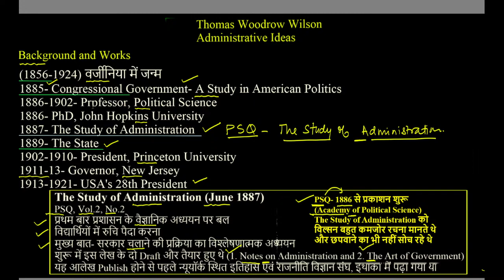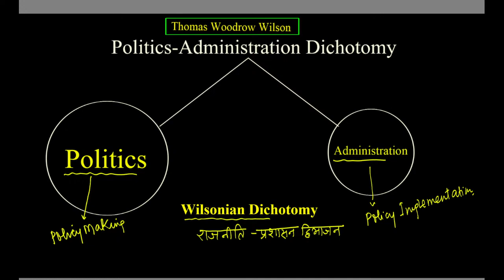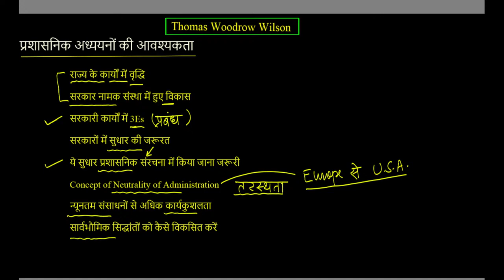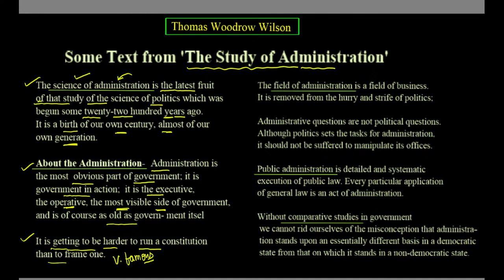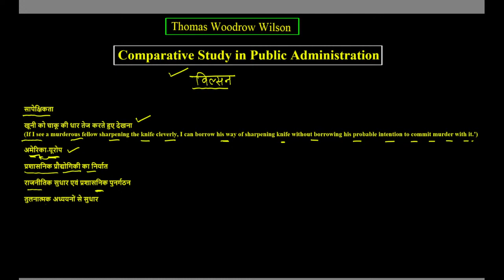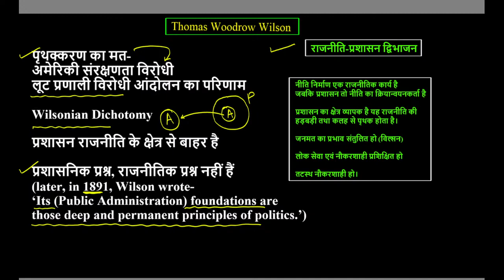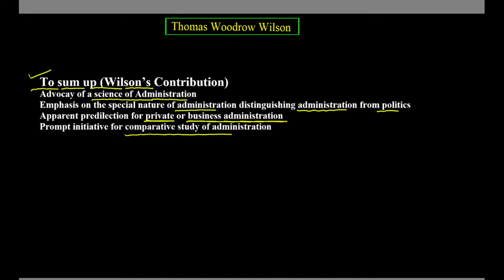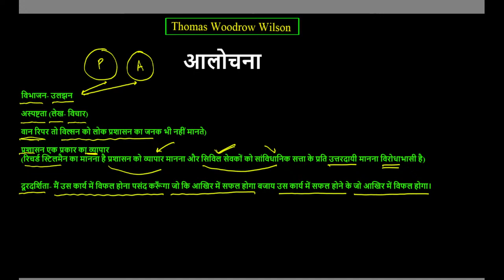Woodrow Wilson वुडरो विल्सन के प्रशासनिक विचार।। MA Previous Lok Prashasan।। MA 1st Year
MA Previous MA 1st Year Woodrow Wilson वुडरो विल्सन के प्रशासनिक विचार
MA Previous Lok Prashasan।।  MA 1st Year Woodrow Wilson वुडरो विल्सन के प्रशासनिक विचार